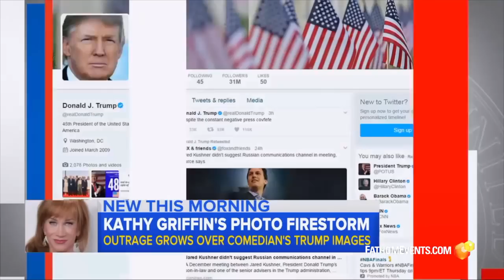"Kathy Griffin: A Hell of a Story" 30-Second Trailer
The new 30-second trailer for my docu-comedy feature film, "Kathy Griffin: A Hell of a Story" is running in theaters across the country!  Get tickets to see me on the big screen July 31, 2019. Then stick around after the film for a LIVE Q&A with me and Fathom Events!